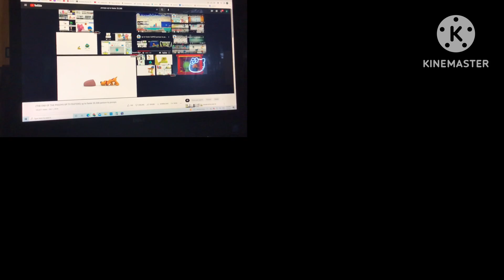Pocoyo up to faster 23.194